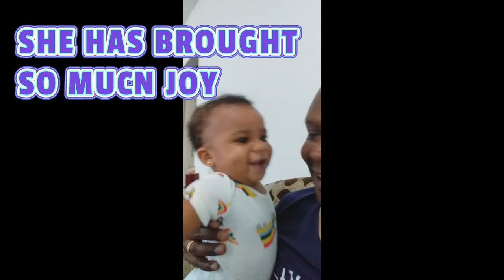Father's Day Vlog fam chill + great food + sa'rai made it extra special Trinidad youtubers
today kev celebrated his first Fathers day what a special day this was hope you guys enjoy from start to finish..